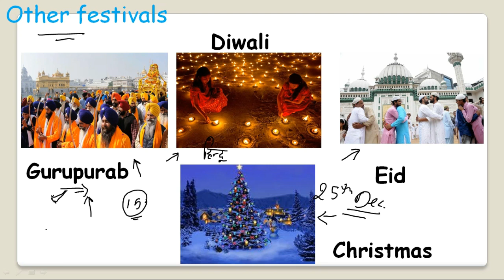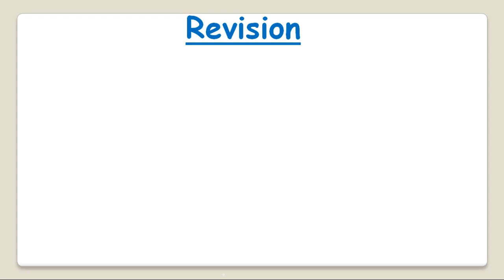Our Festivals EVS 2nd class /Bharat-Vikas Classes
In this video you will learn about festivals of bharat. our national festival and other festivals.
Thanks